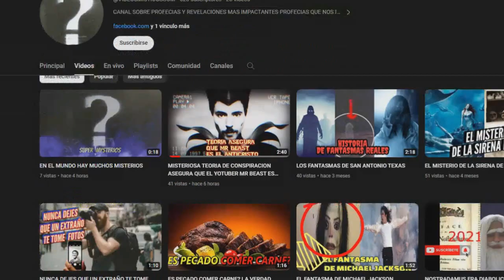LO SABEN JESÚS VOLVERA PARA DESTRUIR EL PLANETA TIERRA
ellos lo saben volvera para destruir el mundo algunos grandes empresarios como mark zukerberg estan construyendo bunkers de alta seguridad que son indestructibles la pregunta es para que? bueno ellos saben que el volvera y esta vez para destruir toda la tierra